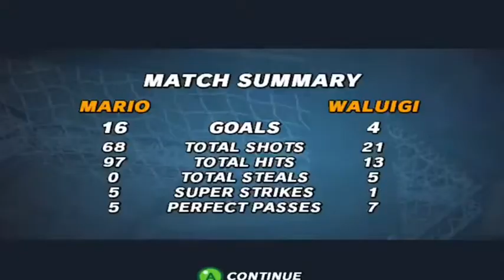Mario Strikers: Football - Episode 3: Loser Battle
Hi guys! Today we are playing some Mario Strikers: Football with The SplitScreenSquad!